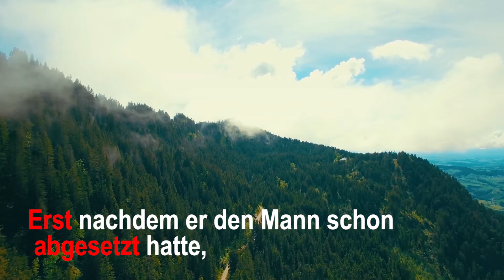DAS passierte als der Hausbesitzer den Einbrecher ENTDECKTE!!! 😱😱😱| Story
Einbrecher lässt sich von Hausbesitzer chauffieren 😱😱😱| Story